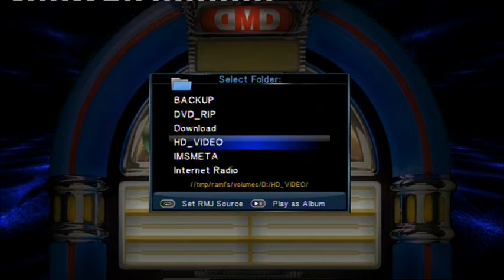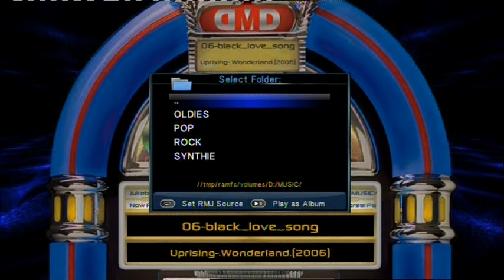DMD Music Jukebox v. 2.2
Preview of DMD RM Jukebox v. 2.2 (RSS based app for Realtek RTD1073 and 1185 players)
New futures in v, 2.2:
- added folder browser for set a RM Jukebox base path or play selected folder in album mode
- added cover flow for album select
- changed jukebox font for correct display of Czech and other national characters
- some changes in background image (small text help)
More information how you can try the DMD RMusic Jukebox
Cheers